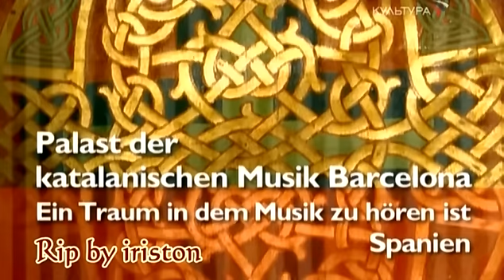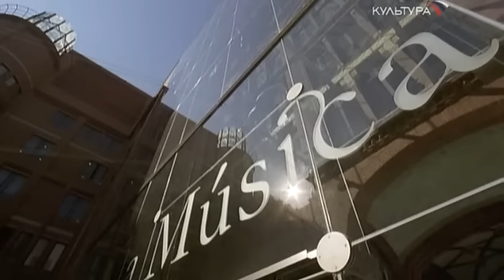Дворец Каталонской Музыки в Барселоне. Сон, в котором Звучит Музыка